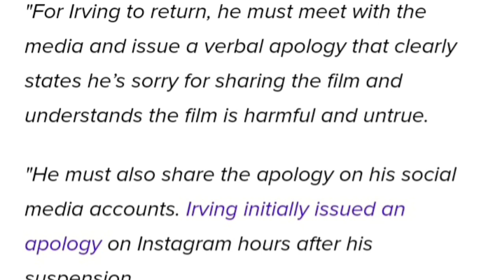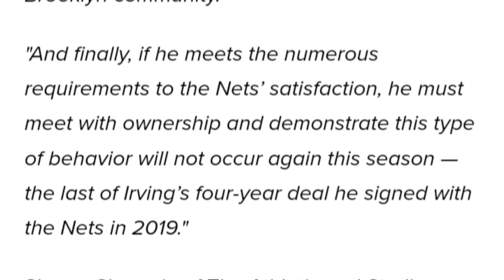Nets Rules To Make Kyrie "Fit" Released. Watch This And Tell Me Its About Kyrie Irving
Kyrie Irving and The Brooklyn Nets are going through turmoil. Kyrie Irving has been suspended by the Brooklyn Nets and now has to meet requirements that the team has put in place for Kyrie Irving to be fit. Lakers need to go Trade for Kyrie Irving. Lakers Need him and he Needs the Lakers! Lakers Nation would welcome Lakers News of Kyrie Irving